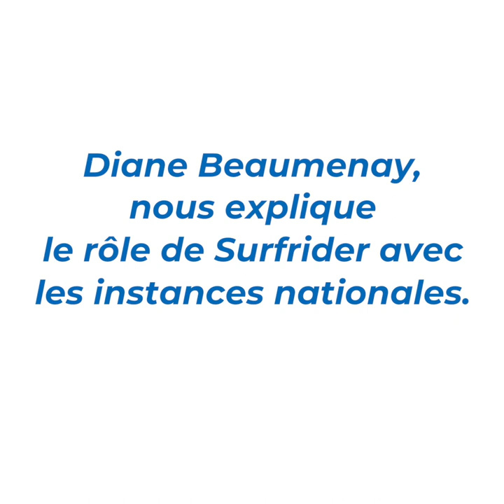Qu'est-ce qu'un lobbyiste environnemental ? épisode 4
Dans le dernier épisode de notre mini-série "Qu'est-ce qu'un lobbyiste environnemental ?", nous rencontrons Diane Beaumenay, experte en déchets plastique et lobbyiste pour Surfrider Europe. Diane nous explique comment Surfrider a contribué à l'adaptation de la directive européenne sur les plastiques à usage unique au niveau national français. Découvrez aussi à quoi ressemble une journée ordinaire !